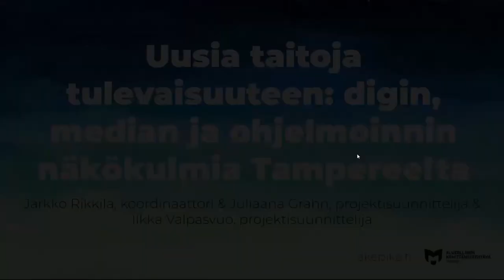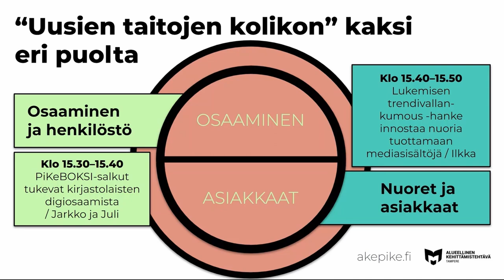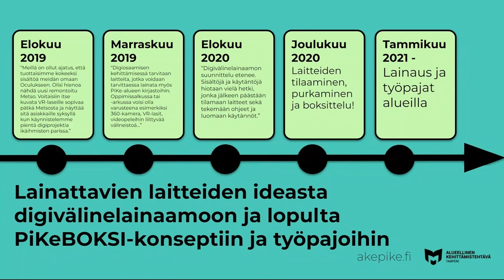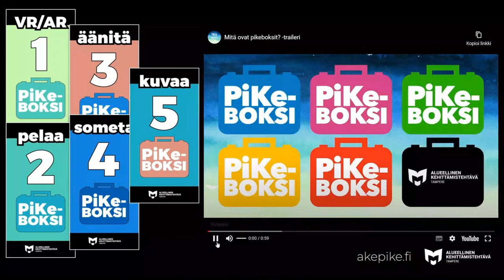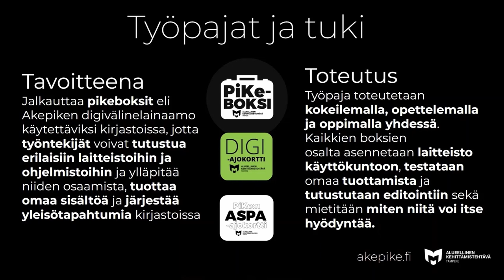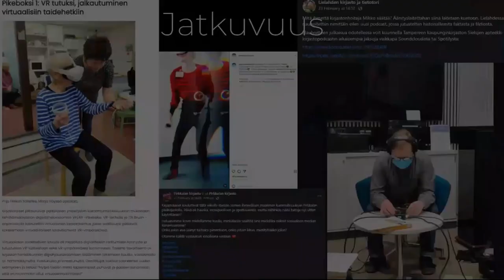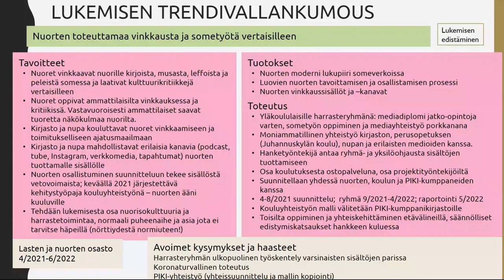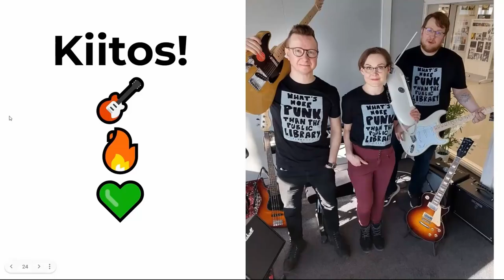Uusia taitoja tulevaisuuteen: digin, median ja ohjelmoinnin näkökulmia Tampereelta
Jarkko Rikkilä, Juliaana Grahn ja Ilkka Valpasvuo Tampereelta kertovat kirjaston näkökulmasta ideoita digin, median ja ohjelmoinnin näkökulmiin.

Tallenne on Uudet lukutaidot -kehittämisohjelmassa järjestetystä Länsi- ja Sisä-Suomen alueellisesta tilaisuudesta 28.3.